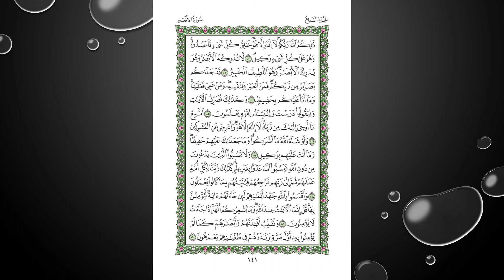Sheikh Shuraim Sura Al Anam سورة الأنعام الشيخ سعود الشريم page 141